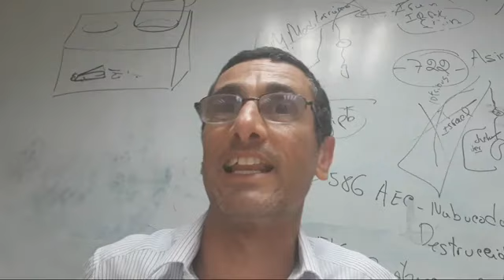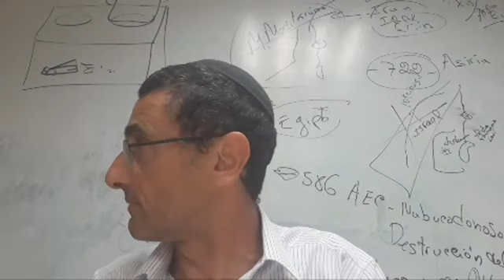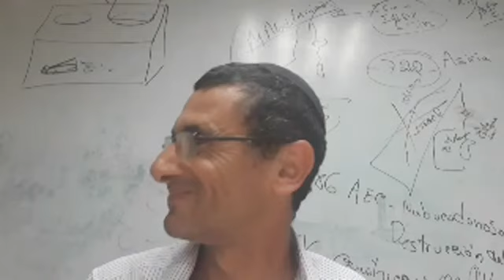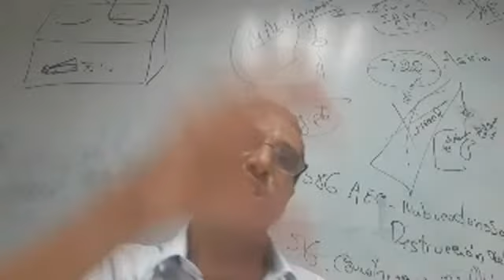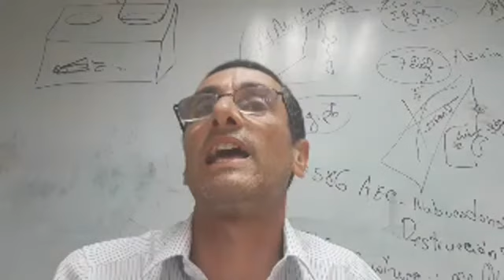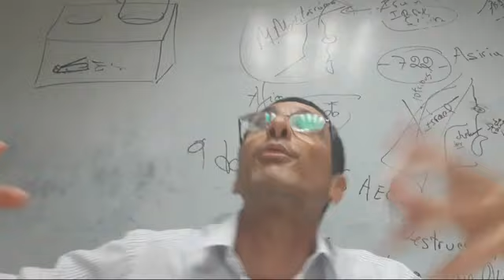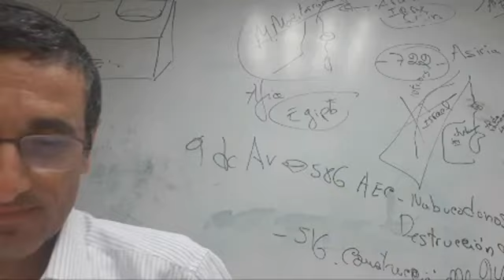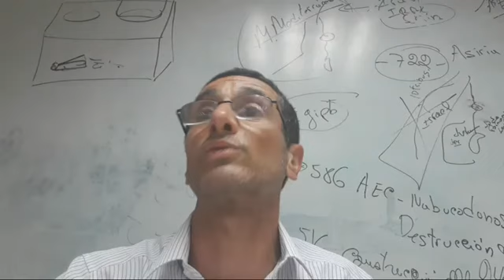Parashat Ree A Yerushalaim No Se Va, A Yerushalaim Se Regresa rab natan menashe